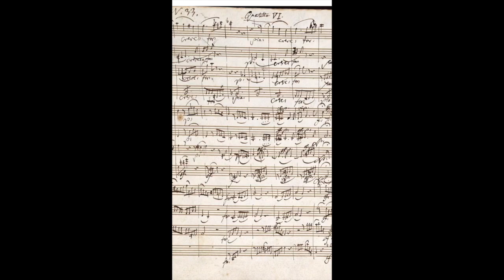Allgäuhit Radio Interview mit Isabella Dartmann über das Konzert Musicalstars unterm Sternenhimmel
Eines der ganz besonderen Highlights in diesem Jahr, war unter anderem mein Auftritt als Special Guest bei "Musicalstars unterm Sternenhimmel", in Kempten.
Zusammen mit den Musicalstars Sabrina Weckerlin, Janet Chvatal, Mark Seibert und Bob van de Weijdeven begeisterten wir am 09.08.23 das Kemptener Publikum.
Auf Einladung von Allgäu Hit Radio berichtete ich vorab von diesem, für mich damals noch bevorstehenden, Erlebnis.
Mit Lars Schwarz sprach ich über meinen Werdegang, das bevorstehende Konzert, welche Lieder ich singen werde, wie es sich anfühlt mit diesen Stars zusammen auf der Bühne zu stehen, ob ich eigentlich ein Lieblingsmusical habe und noch vieles mehr.
Ach ja, einen "LIVE Call" von "DER KAISERIN" Janet Chvatal gab es auch noch.

Ich wünsche euch viel Spaß mit diesem ganz besonderen Interview und Highlight von mir.

Herzlichen Dank, lieber Lars, für deine Einladung zu AllgäuHit Radio, dieses äußerst angenehme Interview mit dir und die Bereitstellung dieser Mitschnitte und ganz besonderen Erinnerungen für mich.

Interview: Geführt von Lars Schwarz

Fotos: Festspielhaus Neuschwanstein, Ralf Lienert, Michael Böhmländer, Peter Samer, Marc Samer und Jürgen Schall